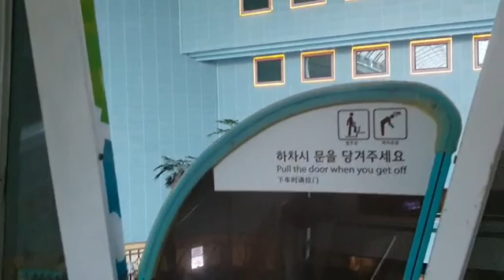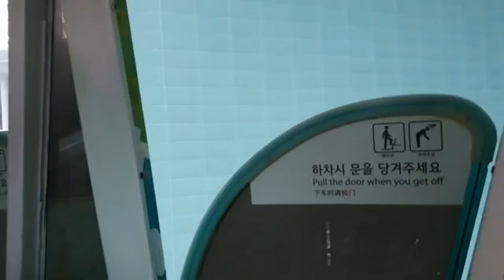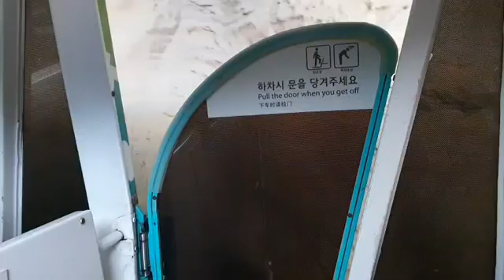롯데월드모노레일주간탑승영상7번2020.2.17